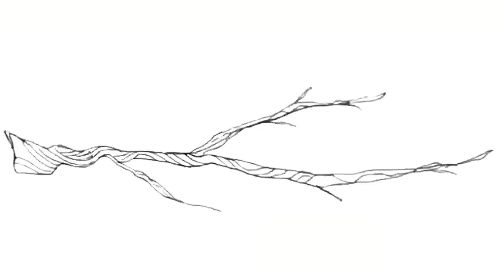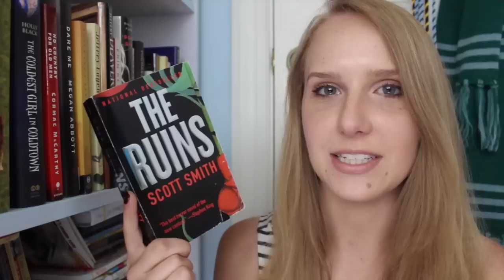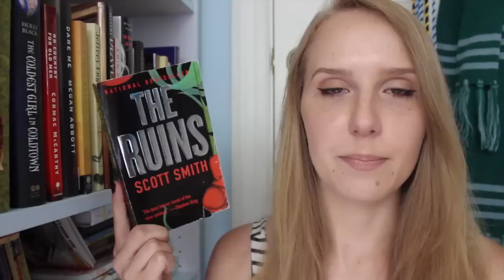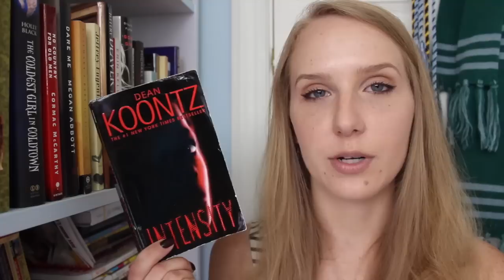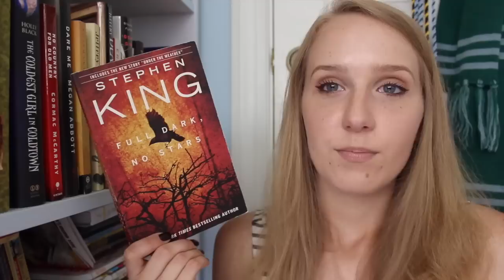FAVORITE HORROR NOVELS!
My top 5 horror novels!

Books Mentioned:
- House of Leaves
- Rosemary's Baby
- Full Dark, No Stars
- The Ruins